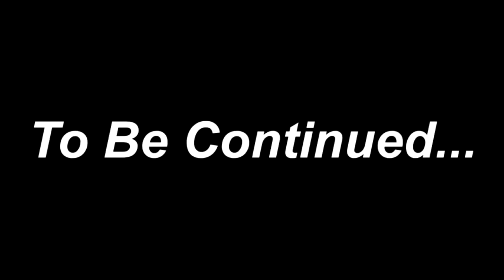"I CANT HAVE MY GIRL BEING CELIBATE"| Solving Dilemmas & Giving advice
I can not believe it! how is my man having a crush for his bro mum. Let me and the boys help solve your dilemmas.

Follow The Boys Snap account:
Babyface- @babyfaace_og
Chris- @ndondaa
Billy- @Billstar31

Also comment on things you want to be recorded and I'll make it happen